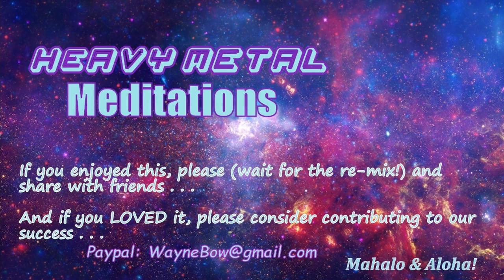2021-5-9 Remix VibeTribe Community Sound Circles $24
Ka'imila and I are shifting to a once a week, live sound circles on Saturday nights.This may be our last Sunday gig for awhile. Hope you enjoy it!